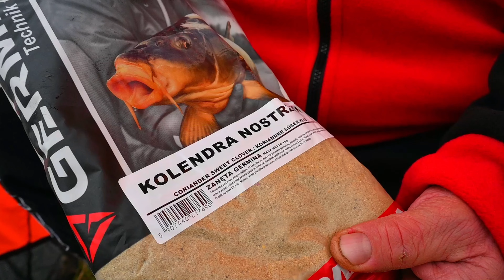Tomasz Wilk poleca! zanęty Germina - budżetowe mieszanki, które robią robotę! feeder / spławik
Tomasz Wilk poleca zanęty Germina!
Mamy 𝟮𝟭 smaków! Ekonomiczne i efektywne! sprawdzone na wielu łowiskach!
Wypróbuj zanęty GERMINA!
Przeznaczona do skutecznego wabienia ryb spokojnego żeru, we wszystkich typach wód. Mieszankę można użyć do każdej metody połowu, feeder czy spławik nie robi różnicy 👌 jest tak skomponowana aby zapewnić najlepszą pracę, kleistość oraz skuteczność!

➡️ Dostępne warianty:
💥GERMINA PŁOĆ
💥GERMINA LESZCZ
💥GERMINA LIN KARAŚ
💥GERMINA KARP LIN KARAŚ
💥GERMINA KARP
💥GERMINA FEEDER
💥GERMINA RZEKA
💥GERMINA UNIWERSALNA
💥GERMINA POPULAR
💥Germina CZOSNEK
💥Germina KABAN
💥Germina KOLENDRA NOSTRZYK
💥Germina KWAS MASŁOWY
💥Germina MARCEPAN
💥Germina PIERNIK
💥Germina ŚMIERDZIUSZEK
💥Germina TRUSKAWKA
💥Germina WANILIA
💥Germina WIŚNIA

Ponadto GERMINA to także mieszanki stworzone na bazie wysokobiałkowych mączek rybnych!
💥GERMINA MAX FISH BROWN
💥GERMINA MAX FISH NATURAL

Zanęty Max Fish oraz Popular w opakowaniach 1 kg, pozostałe mieszanki znajdziesz w opakowaniach 1 kg oraz 2,5 kg

Zanęt GERMINA szukaj w sklepach wędkarskich !